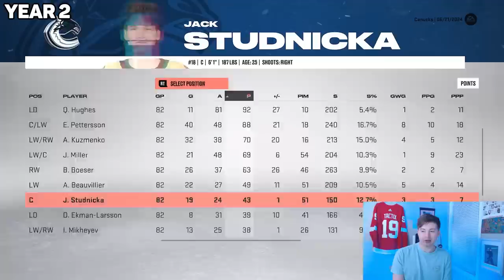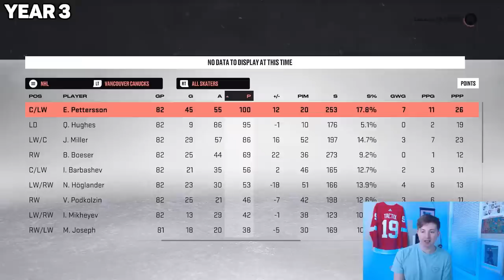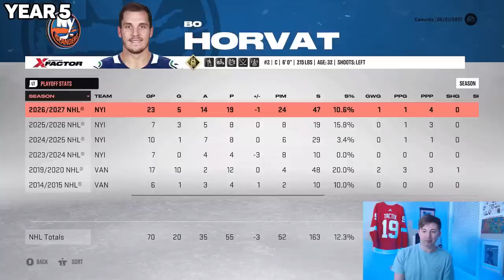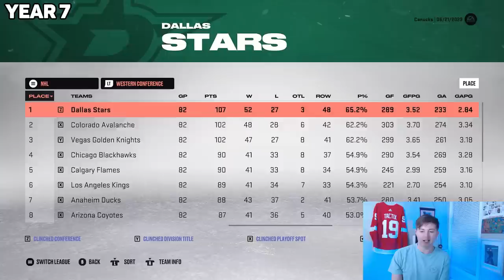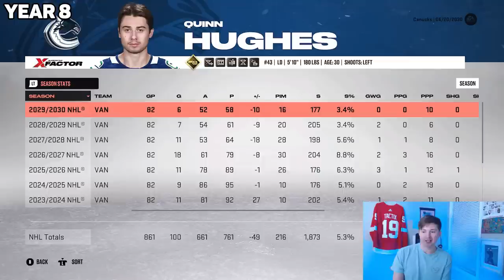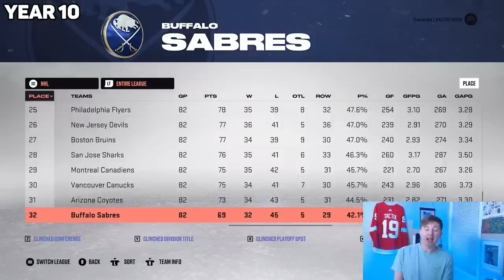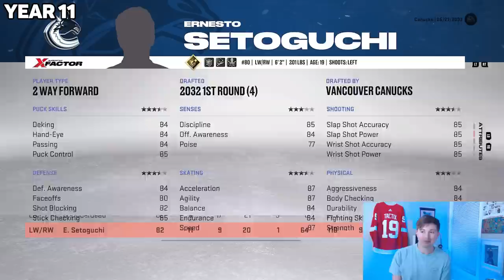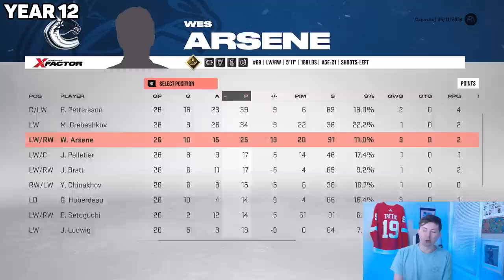How Long Does It Take AI GM To Rebuild Vancouver Canucks?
HOW LONG DOES IT TAKE CANUCKS TO WIN STANLEY CUP IN NHL 23?

In this video we find out how long it would take for an AI GM to rebuild the Vancouver Canucks into a Stanley Cup Champion!